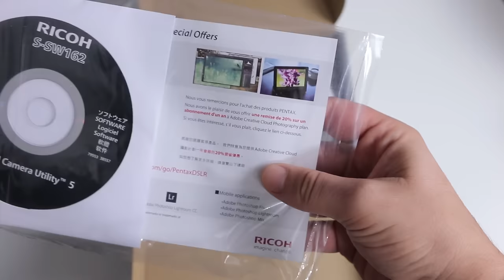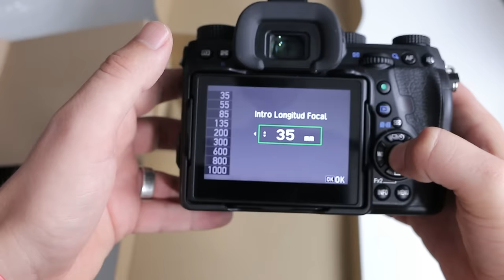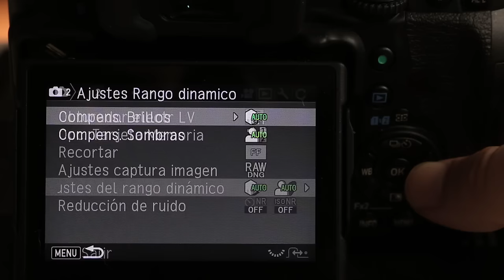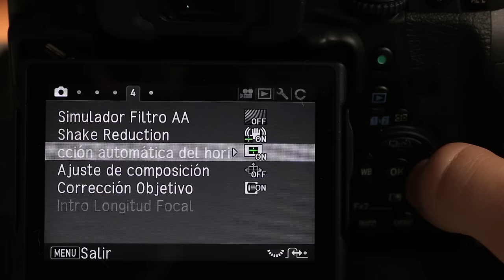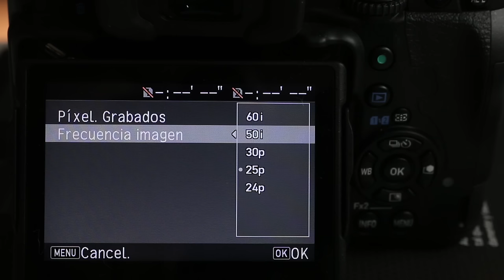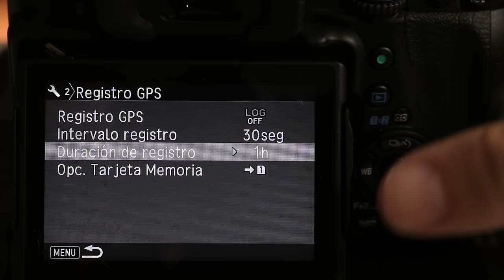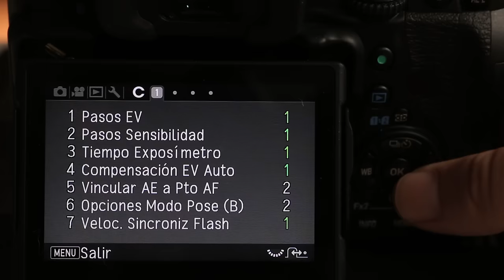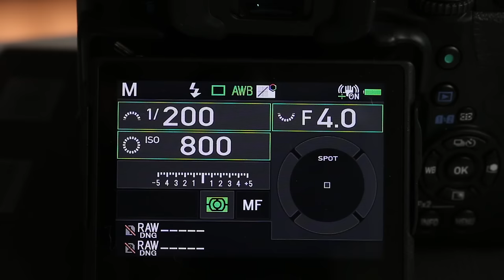Pentax K-1 Unboxing y Menú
Hoy vamos a ver la Pentax K-1 Unboxing y Menú en el que os mostraré muy por encima lo destacado de la Pentax K-1 Unboxing y menú para que podáis tener una idea de cómo va, pero después haré otros vídeos más detallados sobre cada función que me parezca interesante.
La Pentax K-1 es una de las pocas cámaras que me han sorprendido, impresionado y enamorado.

Comprar:
Envío rápido (precio normal)

Envío lento (precio más bajo)

Sensor de imagen Full frame, CMOS de 35,9 mm x 24 mm
Resolución efectiva 36,40 millones de píxeles
Resolución total 36,77 millones de píxeles
Procesador PRIME IV
ISO ISO 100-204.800, en pasos de 1/3, 1/2 o 1 EV
Estabilizador de imagen SR II (Shake Reduction II) integrado en el cuerpo, 5 ejes, compensación de 5 pasos
Filtro de paso bajo No tiene, se simula mediante un filtro (vibraciones microscópicas del sensor)
Tamaño de imagen (píxeles) (36 x 24), 7360 x 4912, (APS-C), 4800 x 3200
Calidad de imagen RAW (14bit)
Almacenamiento – Medios Tarjetas SD / SDHC / SDXC (UHS-I)
Ranura de tarjetas dual Uso secuencial, guardar en ambas, separar RAW/JPG, pobilidad de copia de imágenes entre ranuras
Visor Pentaprisma
Cobertura del fotograma Aprox. 100 %
Ampliación Aprox. 0,70 aumentos
Pantalla de enfoque Natural-Bright-Matte III
Live View – Enfoque
AF de detección de contraste (detección de caras, seguimiento, puntos múltiples de AF, selección, punto). Focus Peaking: ON/OFF, Enfoque manual
Pantalla LCD TFT abatible e inclinable, no táctil
Resolución pantalla 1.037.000 puntos (3:2)
Enfoque automático Sensor AF SAFOX12
Puntos de enfoque 33 puntos de enfoque, (25 puntos en cruz)
Rango de enfoque -3 a +18EV
Medición de exposición Medición de la exposición TTL mediante el sensor RGB de aprox. 86.000 píxeles
Rango de exposición -3 a +20EV
Velocidad de obturación De 1/8000 de s a 30 s
Ráfaga 4,4 fps en full frame, 6,5 fps en formato APS-C
Compensación de exposición De -5 a +5 EV, en pasos de 1/3, 1/2 o 1 EV
Velocidad de sincronización del flash 1/200 de s
Compensación de flash De -3 a +1 EV en pasos de 1/3, 1/2 o 1 EV
Vídeo – Tamaño de fotograma (píxeles) y ratio de fotogramas Full HD(1920x1080, 60i/50i/30p/25p/24p）
HD (1280x720, 60p/50p)
Vídeo – Formato de archivo MPEG-4 AVC/H.264（MOV）
HDMI HDMI tipo D
USB USB2.0, micro B
GPS Integrado
WiFi Integrado
Entrada de audio Toma estéreo de minicontactos (3,5 mm de diámetro)
Salida de audio Toma estéreo de minicontactos (3,5 mm de diámetro)
Accesorios opcionales Grip D-BG6
Batería atería recargable de iones de litio D-LI90
Cuerpo Aleación de magnesio y acero inoxidable, resistente al polvo y agua
Dimensiones (An x Al x F) Aprox. 136,5 x 110 x 85,5 mm
Peso Aprox. 925 g (solo el cuerpo de la cámara)
Entorno operativo – Temperatura '-10°C～40°C
Entorno operativo – Humedad 85% o menos

Síguenos